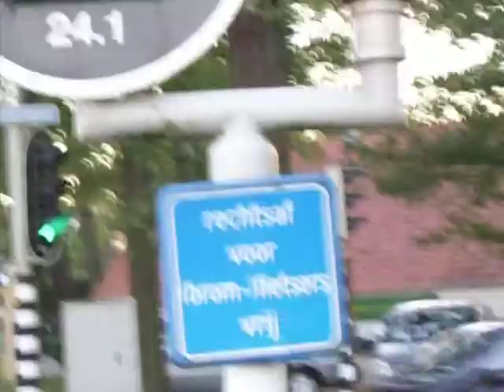SzaboGabik - Közlekedj Okosan ! :oP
Azt hiszem ezt nem tanította meg a könyvben Cicus és Kutyus. :oDDD